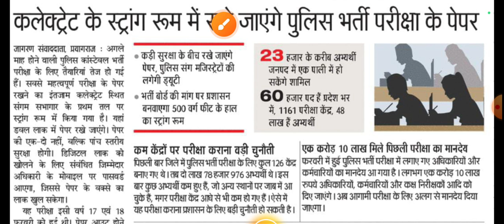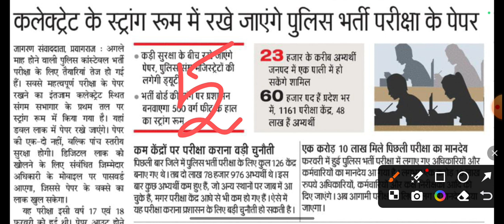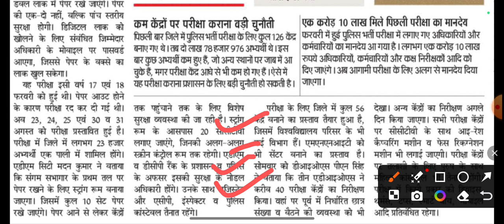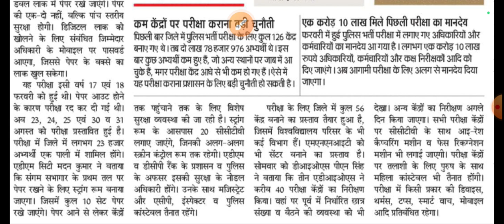UP POLICE LATEST NEWS/UP POLICE NEWS/UP POLICE EXAM CENTRE/EXAM CENTRE LATEST NEWS